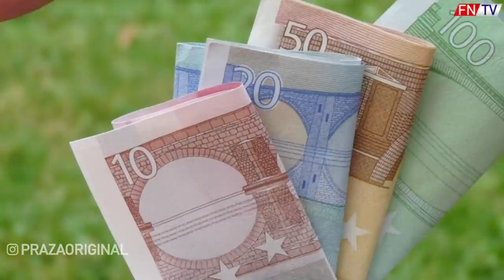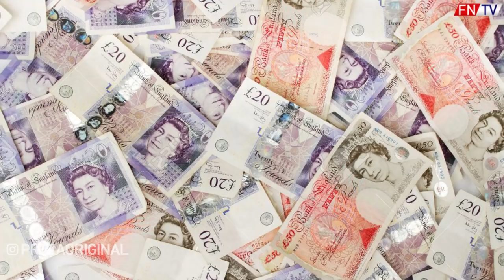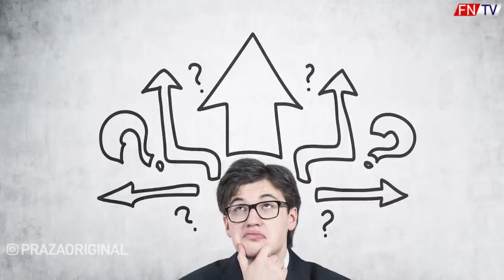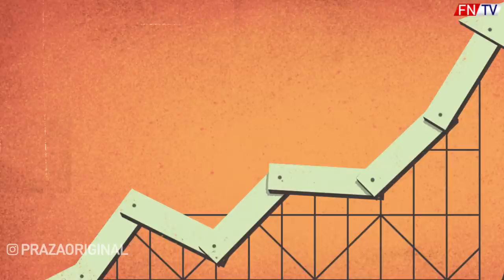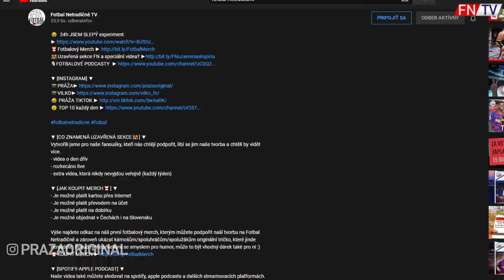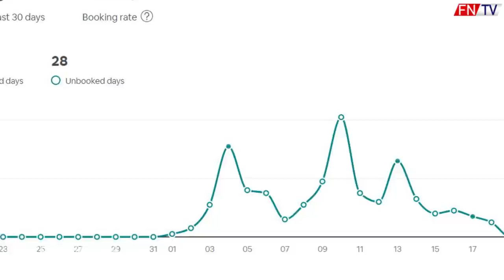Vrátí se RONALDO do REALU MADRID ?